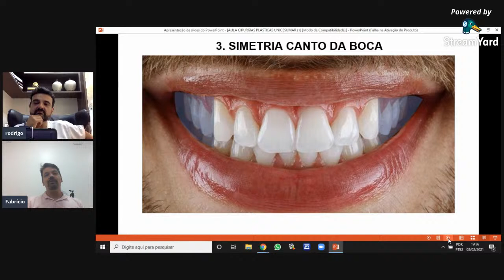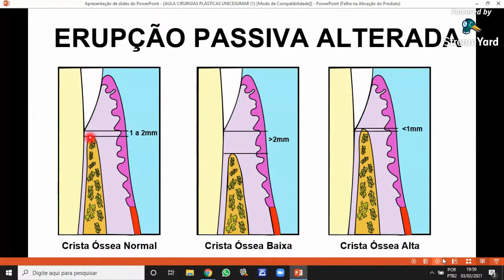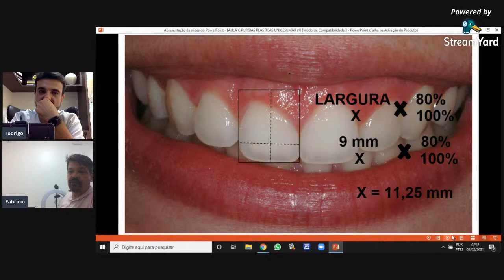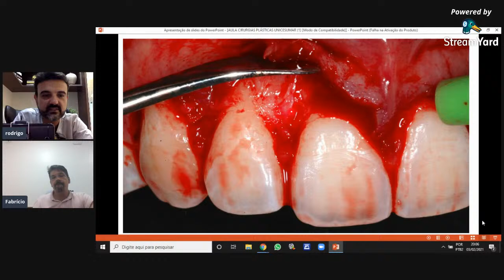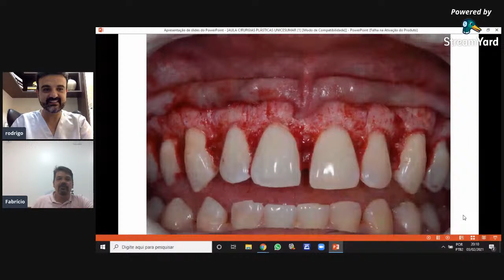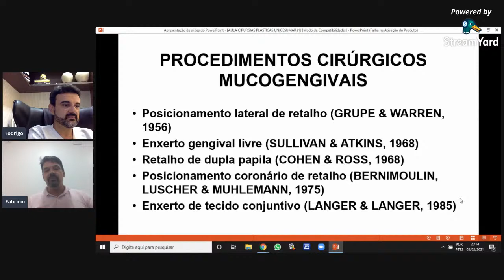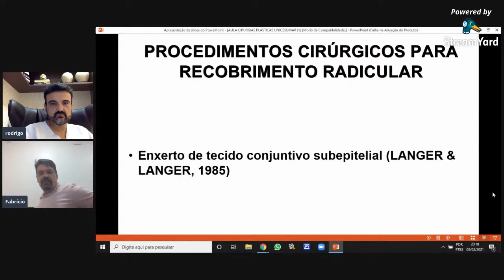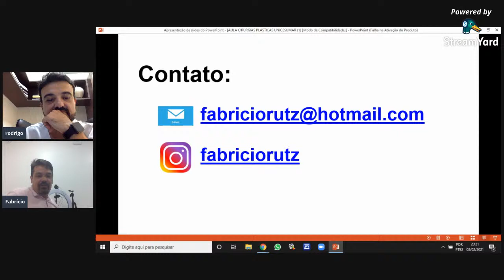Aula "On Live" #01 - Cirurgias Periodontais Estéticas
Convidado: Prof. Fabrício Rutz